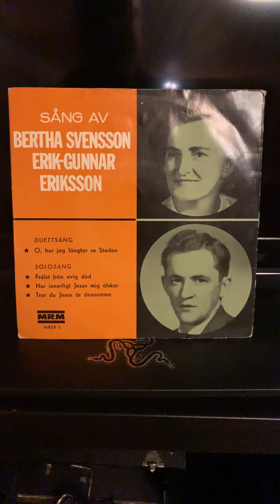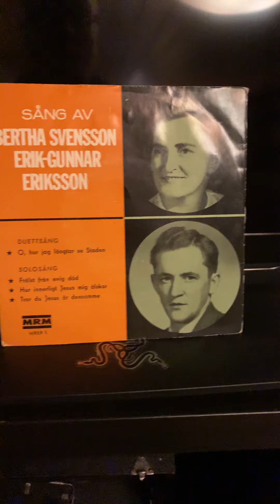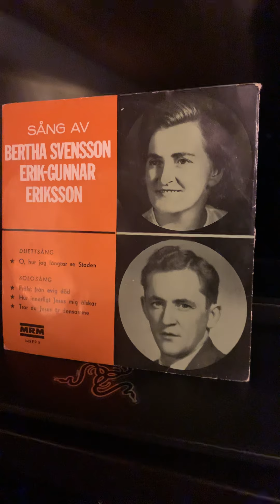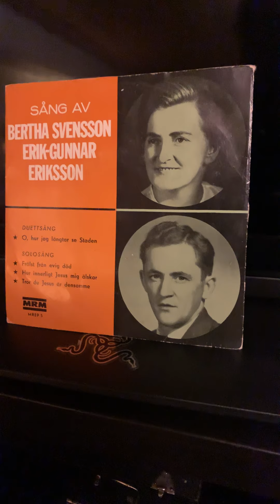Bertha Svensson og Erik-Gunnar Eriksson O, hur jag längtar se staden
Utgitt desember 1963. Fra MREP-5, MRM (Maranata Recording Mission).